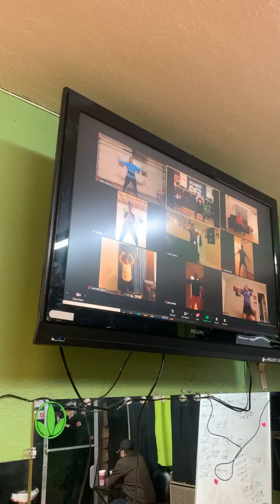Cardio dance jam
Cardio dance 💃 live and online